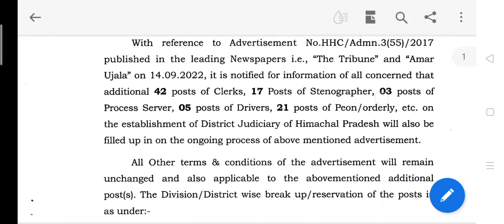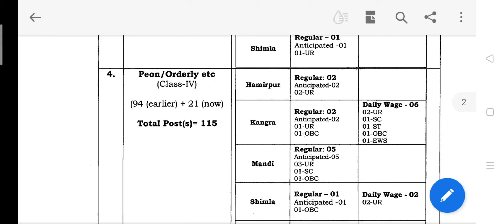HP Hight Court Number Of Post Increase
Himachal Pradesh High court Vacancy
increase